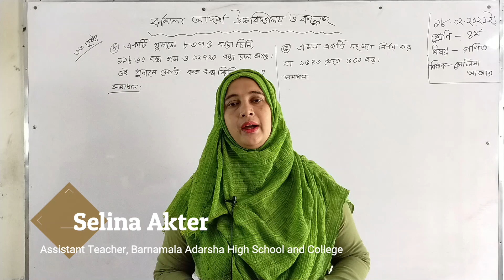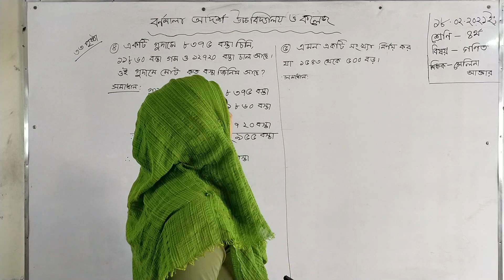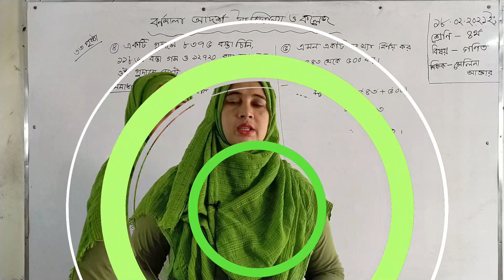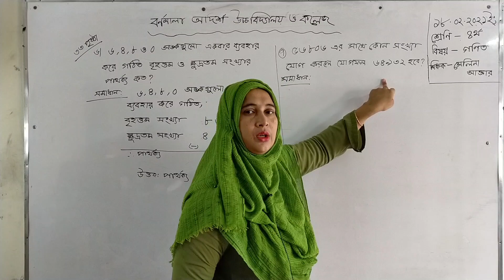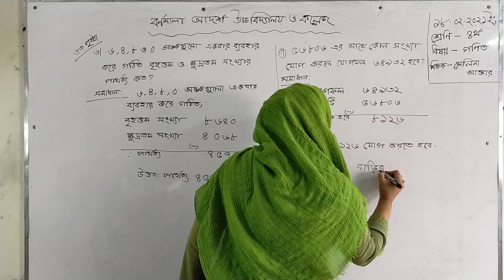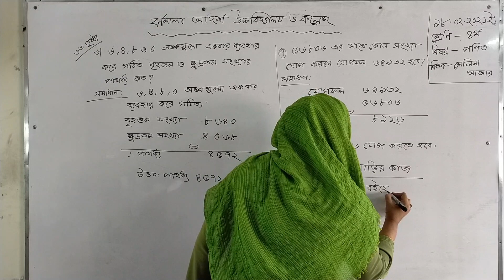18/02/2021 | Class Four | শ্রেণিঃ চতুর্থ | বিষয়ঃ গণিত | পৃষ্ঠাঃ ৩৩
18/02/2021 | Class Four |  শ্রেণিঃ চতুর্থ | বিষয়ঃ গণিত  | পৃষ্ঠাঃ ৩৩